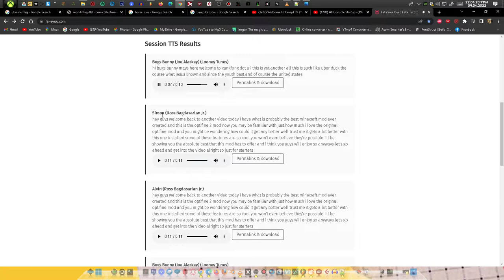Welcome to Xankfong AI! (Yet another 15.ai / uberduck.ai alternative)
So you thought it was over? You thought that it was going to end at 15.ai, vo.codes, and uberduck.ai? Well, vo.codes had changed their name to Fakeyou. But while they were distracted in doing that, another one of these alternatives has come along - and it's called Xankfong AI. This is relatively new, as such there aren't many voices on the site and it currently has the worst quality of any of the 4 options, but overtime this will change. I only did a very small showcase of the Billy Mays voice because most of the other voices are either work in progresses or are exclusively political voices.